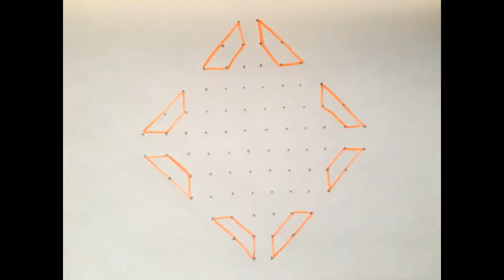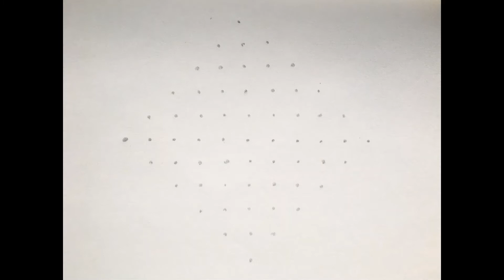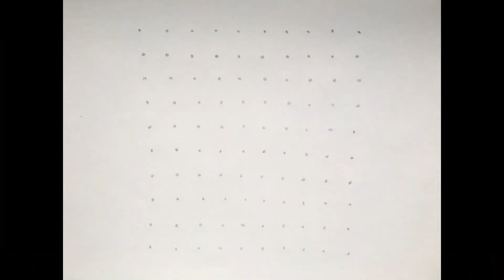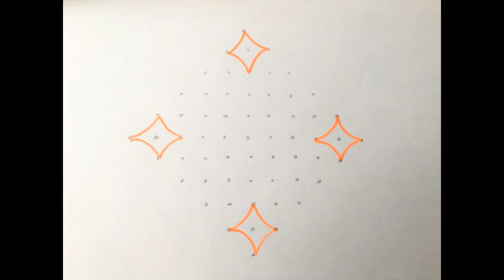10 Simple Kolam Designs| Random Collection| Step By Step Designs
10 Simple Kolam Designs Step by Step

Simple Rangoli
Simple Kolam Steps
Festival Kolam
Friday Kolam
Margazhi Kolangal
Simple Kolangal
Easy Kolam steps

Kolam is drawn using Rice Flour or Chalk Powder.
Its our Tradition to draw Kolangal at our Doorsteps Every Morning and sharing here some simple
and beautiful Butterfly Designs.